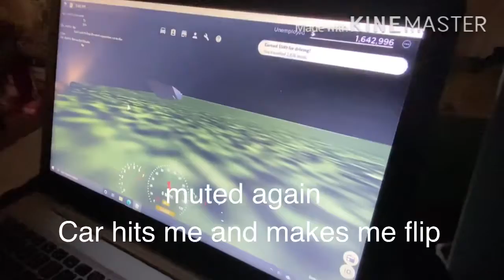Driving Encounters Of Roblox #5